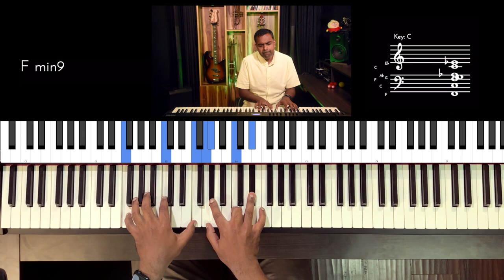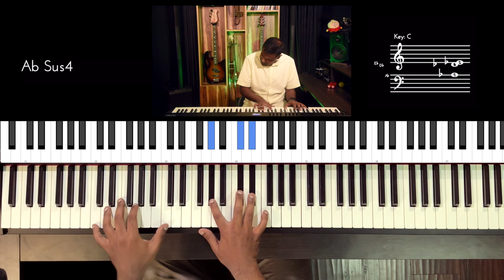Riff #2867 - Jason Zac